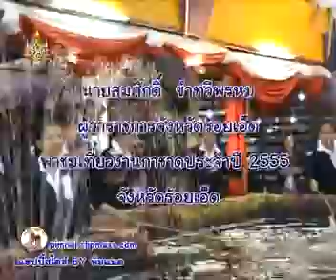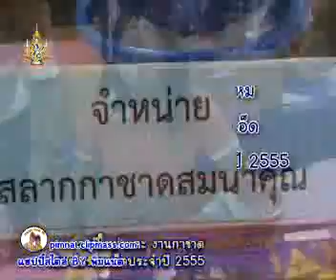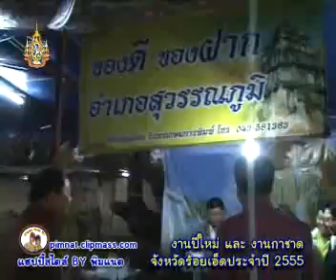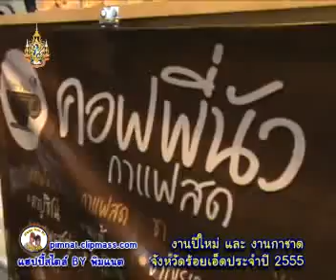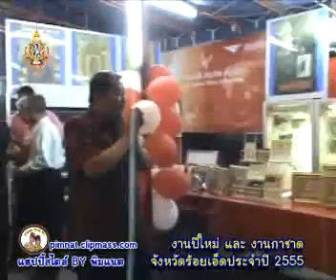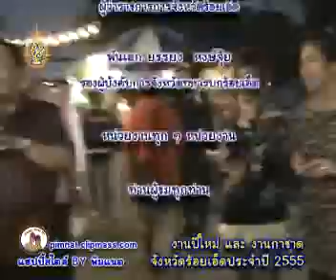งานกาชาดปี 2555 ตอน2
พิมแนต-พาเที่ยวชมงานกาชาดประจำปี 2555 โดยได้รับเกียรติจาก นายสมศักดิ์  ขำทวีพรหม ผู้ว่าราชการจังหวัดร้อดเอ็ด พาเที่ยวชมภายในงาน